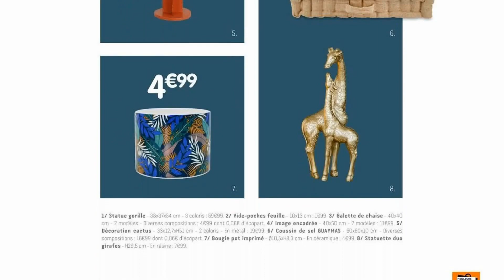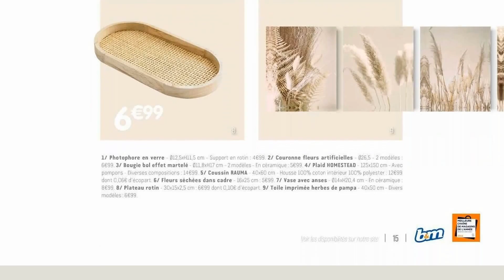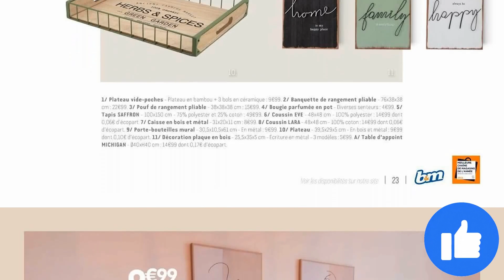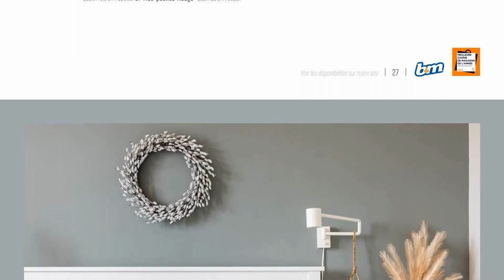catalogue B&M BABOU du 1 mai au 31 août 2022 💝💛 DÉCO Arrivage - FRANCE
🛒🛒NOUVEAU catalogue chez 📍B&M BABOU 📍 du dimanche 1 mai au mercredi 31 août 2022 en FRANCE!

- Nouveautés, Arrivages, Promotions DÉCO